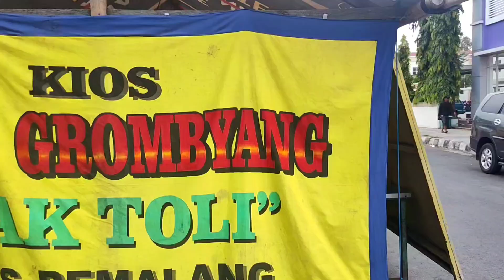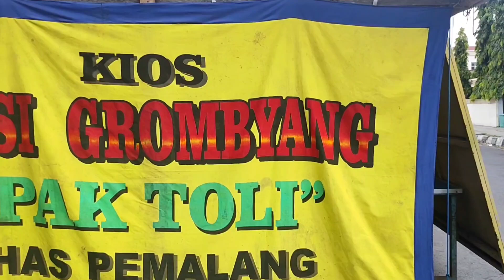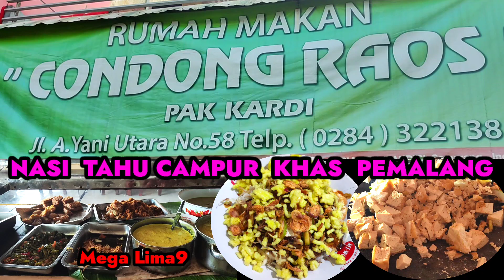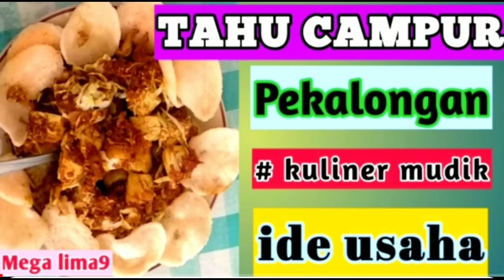NASI GROMBYANG PAK TOLI , PEMALANG. Mega Lima9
Nasi grombyang makanan khas Pemalang yang masuk dalam daftar Warisan Budaya Tak Benda ( WBTB ) Kementrian Pendidikan dan Kebudayaan ini merupakan makanan ikonik khas Pemalang yang terbuat dari daging sapi yg direbus dengan bumbu rempah2 komplit ditambah  kluwek dan tauco., dimakan dengan nasi dan sate grombyang.yg unik,berkuah sedikit manis, kuahnya yg kental terbuat dari kelapa yg disangrai kemudian dihaluskan, satenya  terbuat dari jeroan sapi, seperti babat, hati, jantung, usus.
1 porsi nasi grombyang harganya 17 k, dengan daging 6 potong, kalau tanpa nasi 1 porsi juga 17 k tapi dagingnya ada 10 potong, satenya 1 tusuk 6k, nasi putih 1 porsi 5 k.
Backsound : Toy Shopping.